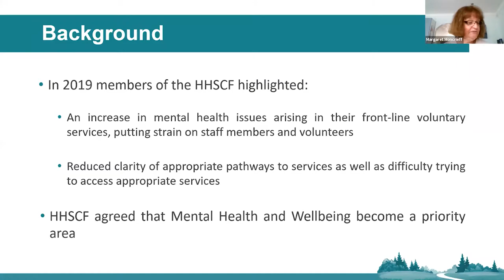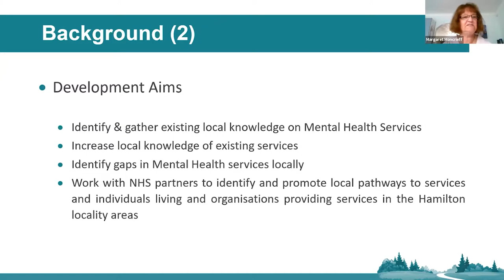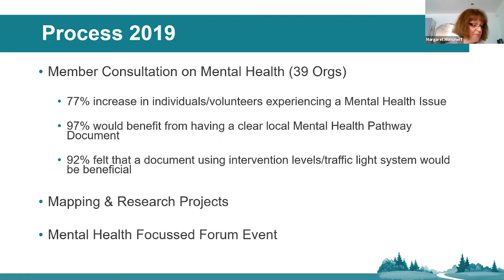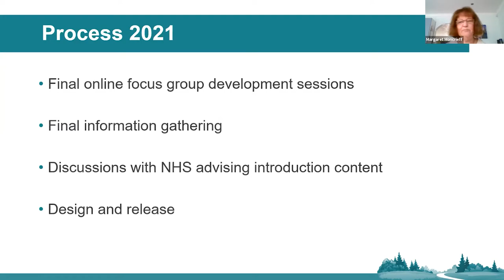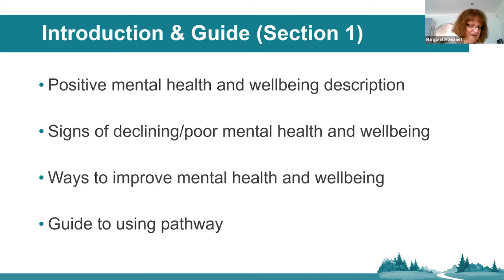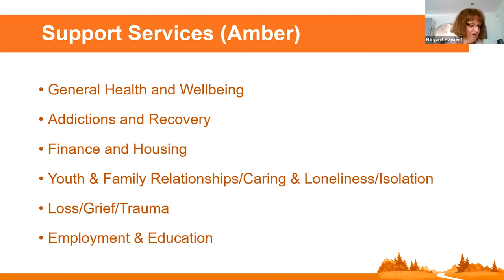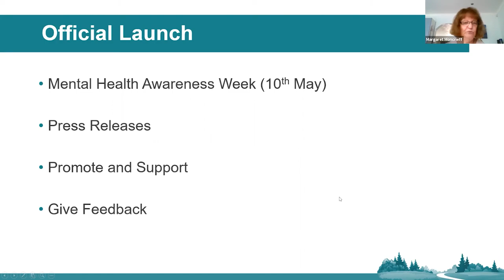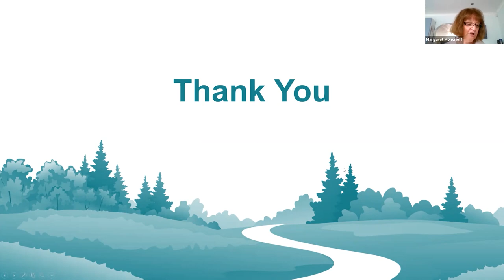HHSCF Positive Pathways Launch